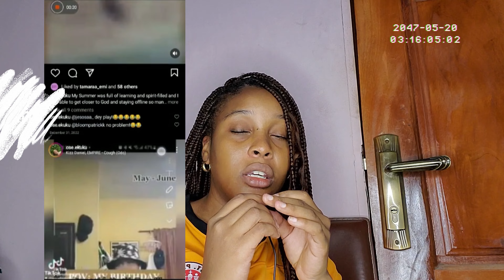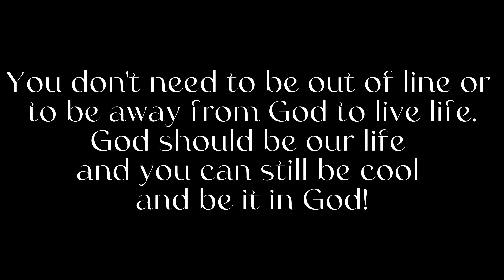Am I Giving Up MY Channel?!: my faith, making new decisions for life, short 2022 recap... // F.L.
Wagwan piners!!! I'm so grateful for God keeping you guys till now! Happy New Year from me to you *smiles* Yeah trust me, this is a new beginning for us as a channel and as individuals but remember it is up to the choices we make this year and for me, I've chosen to let GO and LET GOD do his thing. No more back and forth anymore! Who's with me?!
I love you guys and God loves you more!

Social Media Handles:
Wattpad: yourfavtallgirl

I was in uni without a phone?!: Life Update.

Y.A.Y. VLOG SERIES 2: A Week In The Life Of A BIU Student |.

Editing Software:
MY Laptop(HP).
Capcut.

Stay golden,
Faithie🤎.